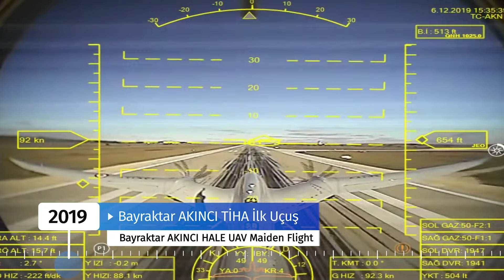2004'ten Günümüze BAYKAR | Milletimiz için...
2004 yılında Türkiye'nin İlk Milli Güdüm Sistemi ile başlayan İHA serüvenimiz, 2024 yılına geldiğimizde dünyada adından çokça söz ettiren, son teknoloji yerli ve milli S/İHA'larımızla devam ediyor.

Milletimiz için varız!